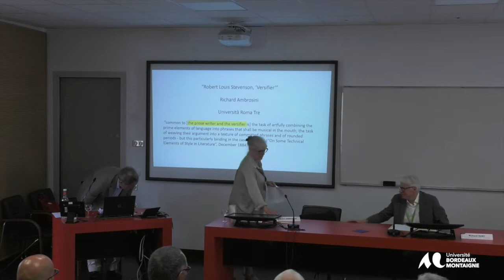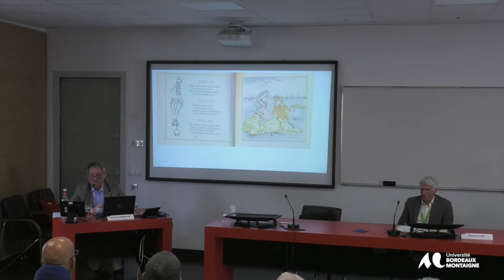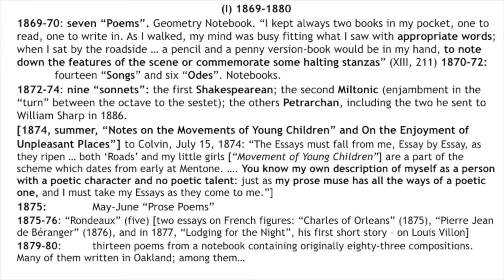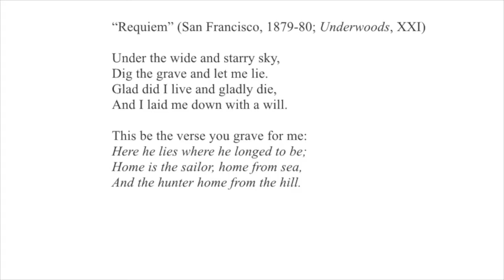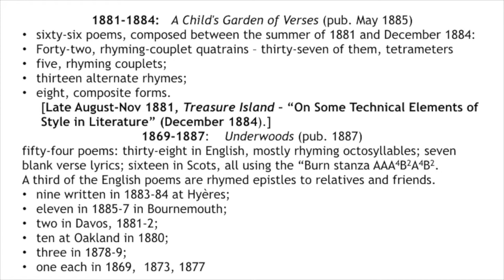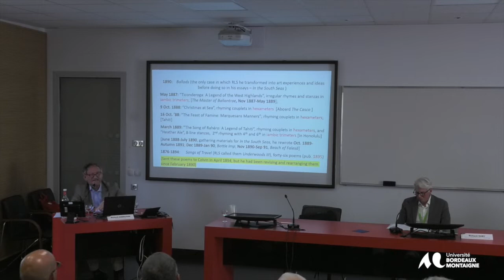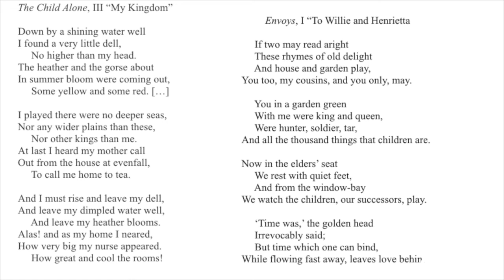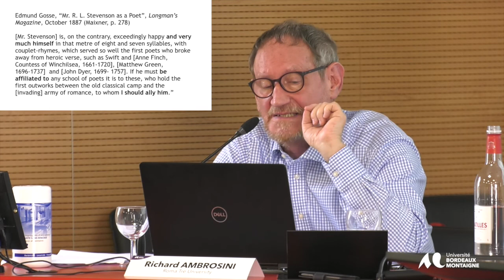Colloque Stevenson Pleasure - Université Bordeaux Montaigne 16-17 et 18 juin 2022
Pleasure and artistic versatility
Conférence de Richard Ambrosini (Roma Trè University), Robert Louis Stevenson,
‘Versifier’.